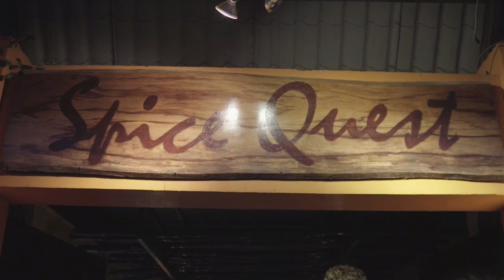02 02 2019 Ondertekening UPPS betalingssysteem